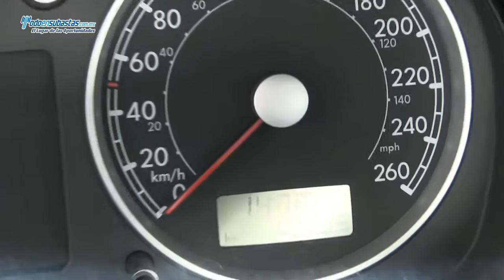Volkswagen / Jetta Clasico GL Team A/A CD Bluetooth Piel R 16 / 2012